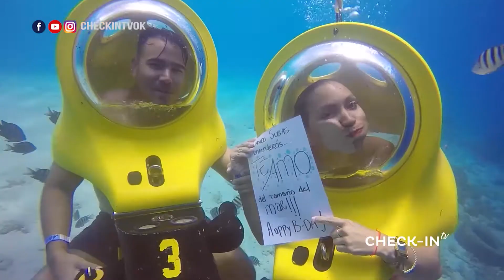ACTIVIDADES en la ISLA DE CURAÇAO - RUMBA TOURS - CHECK-IN TV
¡De todo para hacer y para todas las edades!

Rumba Tours nos invita a vivir un sin fin de experiencias en esta hermosa isla de las Antillas Holandesas.

CHECK-IN TV - 345 - ACTIVIDADES en la ISLA DE CURAÇAO - RUMBA TOURS